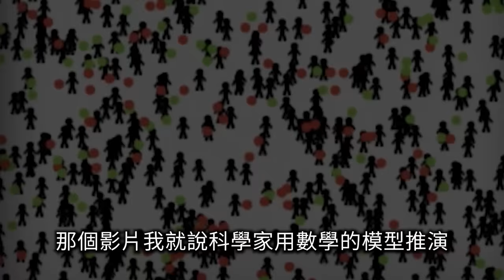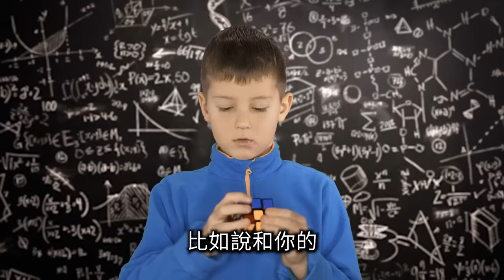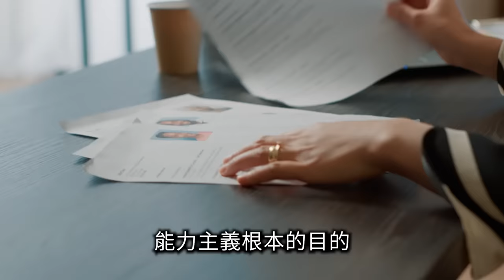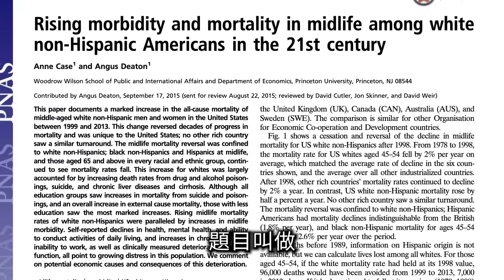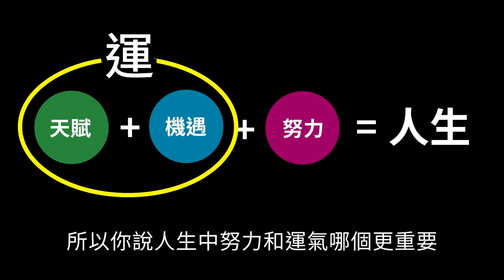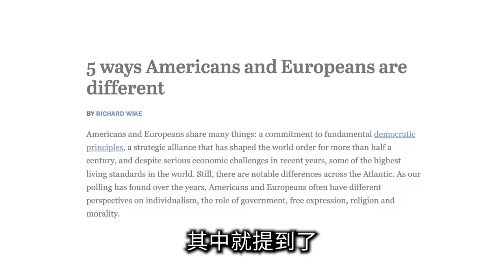人生其實不是這樣的，越努力越失敗的真正原因 | 老高與小茉 Mr & Mrs Gao